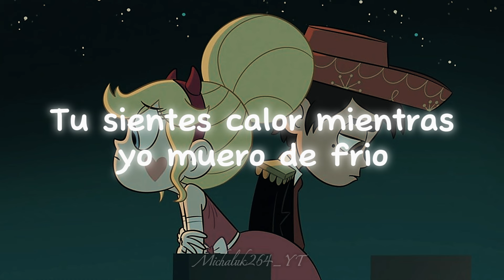Guerra -- Alex Ponce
Muchas gracias x el apoyo q recibí en mi penultimo video ( Flor de Jamaica Quisiera) @ @